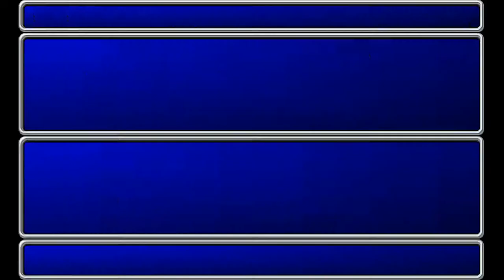Final Fantasy II - 36 Deist Cavern (Wyvern cavern) - Pt 3, last treasures, to Life Spring